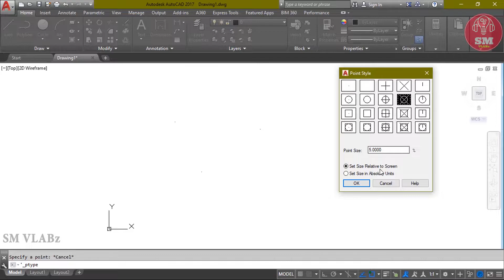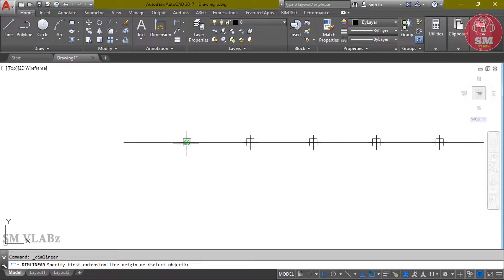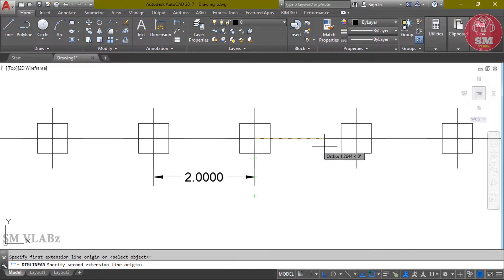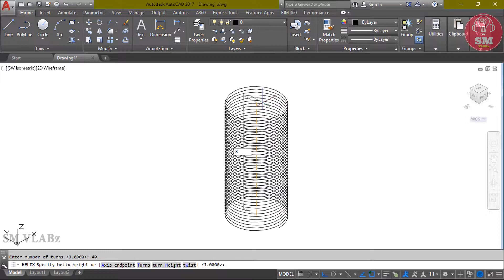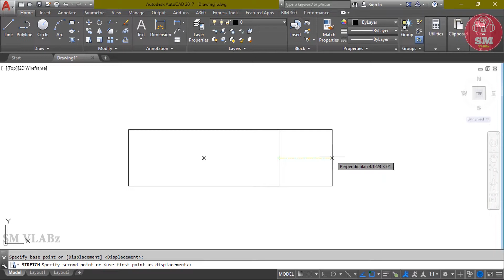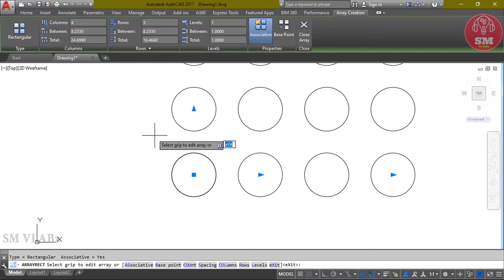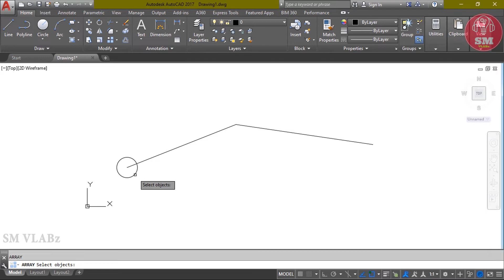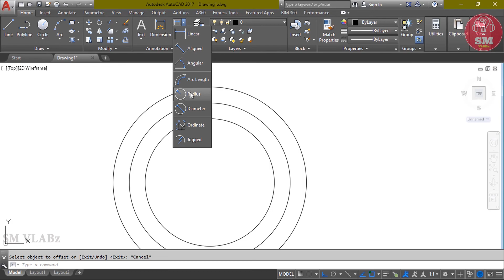AutoCAD Bangla Class :05 Draw Bar & Modify Bar Tools–Divide,Region,Helix,Offset, Array,offset -2022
AutoCAD BanglaTutorial Class : 05 Draw Bar & Modify Bar Tools – Region, Helix, Offset, Array, Scale অটোক্যাড ড্র বার এবং মডিফাই বার -2022